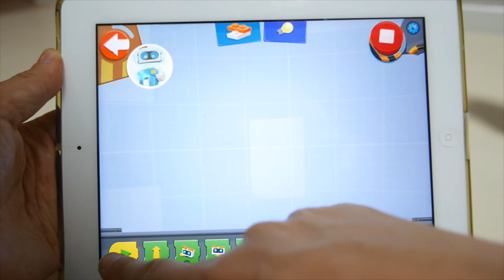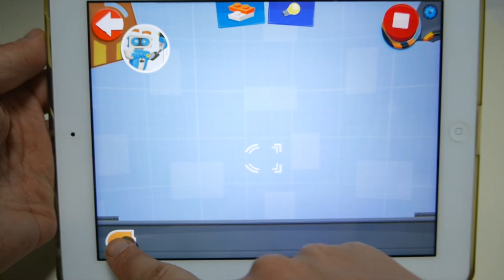[루카스 레고] 부스트 17101트리에이티브 툴박스 #2 로봇 버니 Vernie the Robot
레고 조립영상입니다. 추천과 즐겨찾기 부탁드립니다^^

** 더 많은 비디오를 보시려면?? **